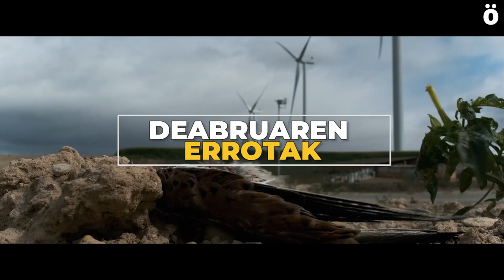[SPOT] “Deabruaren errotak”, Nafarroako parke eolikoen ugaltzearen inguruko erreportaje berezia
“Deabruaren errotak”, Nafarroako parke eolikoen ugaltzearen inguruko erreportaje berezi bat estreinatuko du Ahotsa.info-k Sustrai Fundazioaren laguntzarekin datorren abenduaren 14an Iruñeko Condestable Jauregian, arratsaldeko 19.00etan.
Erreportaje honetan parte hartu dute Nafarroan eraki nahi dituzten parke eoliko berrien aurka sortu diren herri ekimenetako kideek, Sustrai Fundazioaren partaideek eta Gurelur talde ekologistak. Ikus-entzunezkoak 16 minutuko iraupena du eta bertan parke eolikoek eragiten dituzten arazoak aztertzen dira: kalte ekologikoak mendi eta gune babestuetan, kalteak hegaztien populazioa...
Energia ekoizpen berriztagarriaren izenean, parke eoliko berri hauen eraikuntzak kolore ezberdinetako gobernuen bedeinkapena jaso du. Proiektu hauen aurka altxatu diren ahotsak, bere aldetik, energia jasangarria ekoizteko beste eredu bat aldarrikatzen dute.